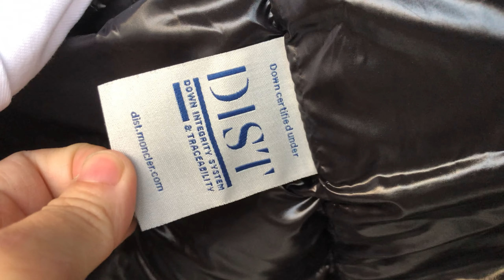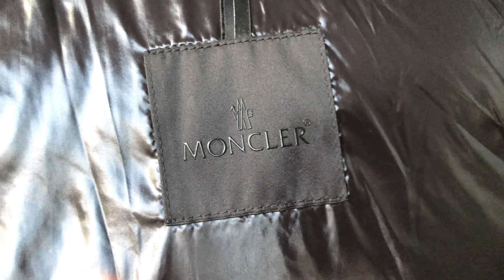Moncler Ume Short Down Jacket Review +Try On